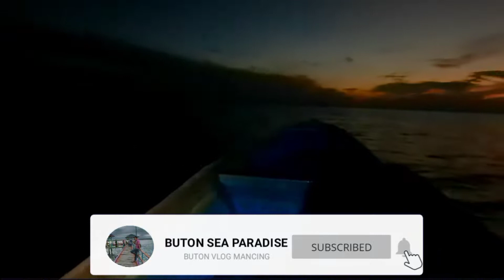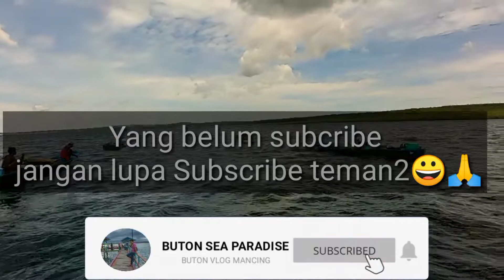Mancing Di Spot Ini Sangat Menggiurkan, Strike Tanpa Henti ||Umpan Tiba Langsung Disambar Ikan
tryp kali ini mancing dirompon spot Ikan Laeyang/ ikan kembung. Seperti biasa kami mancing selalu menggunakan tehnik mancing Tradisional. Menurut kami mancing dengan tehnik tradisional lebih dapat sensasinya ketimbang menggunakan stick pancing/jorang, sebab dengan cara tradisional tarikanya langsung bersentuhan dengan senar pancing sehingga lebih dapat sensasinya.